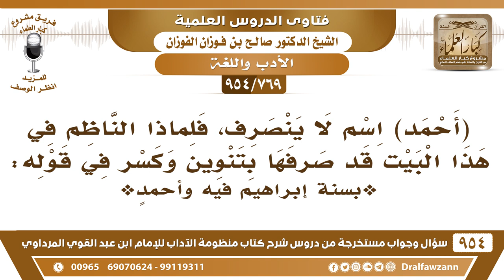[769 -954] (أحمد) اسم لا ينصرف، فلماذا الناظم في أحد أبياته قد صرفها بكسر؟ - الشيخ صالح الفوزان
-[769 /954] السؤال: أحمد اسم لا ينصرف، فلماذا الناظم في هذا البيت قد صرفها بتنوين وكسر في قوله:
الجواب: 69/ ما هو صواب هذا، (بسنة إبراهيم فيه وأحمدِ) ما قال: وأحمدٍ، في حين أنه يجوز صرف الممنوع من الصرف لضرورة الشعر، لا بأس.
للاشتراك في قناة الشيخ صالح الفوزان
سؤال وجواب من شرح منظومة الآداب ( 945 ) مقطع

للاستفسار والإقتراحات والدعم
رئيس الفريق
لمشروع كبار العلماء